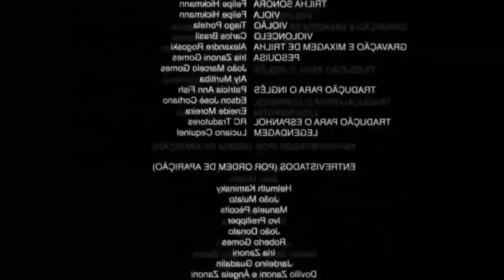P O R Q U E